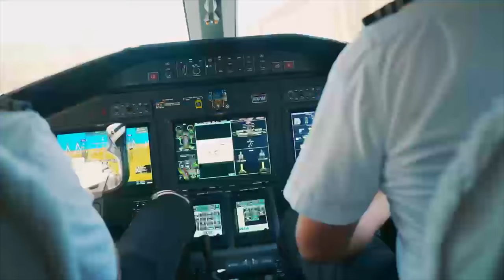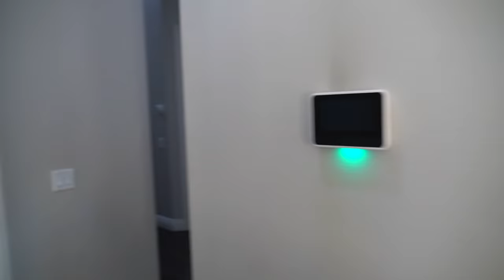HAPPY BIRTHDAY TO MY PRINCESS CAMARI!